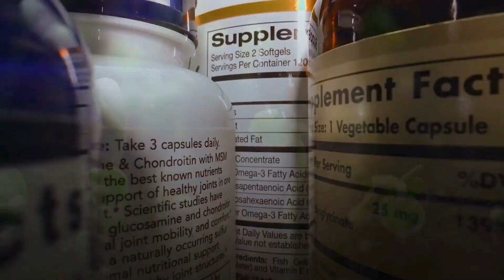Two Compounds That Recharge Aging Neurons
In the aging brain, neurons begin to lose a hidden currency. Not just ATP, but GTP - that powers their ability to clear away toxic proteins. Without it, the cleanup crews stall, and amyloid builds up. A team at UC Irvine may have uncovered a way to recharge that system using two familiar compounds. In aged and Alzheimer’s model neurons, this pairing restored GTP, reactivated trafficking pathways, and swept away protein aggregates. In this episode, we follow the trail from dwindling cellular energy to revived cleanup machinery, and explore how these findings fit with human evidence.

00:00 Introduction: The Overlooked Clue in Aging Brains
00:47 The Energy Crisis in Aging Neurons
01:21 Natural Compounds to the Rescue
01:55 The UC Irvine Study: A Closer Look
03:05 Mechanisms Behind Nicotinamide and EGCG
04:37 Human Data: What Do We Know?
06:59 Comparing Strategies: Drugs vs. Natural Compounds
08:11 Challenges and Future Directions
09:27 Conclusion: A Promising but Unproven Strategy

PMID: 40661491